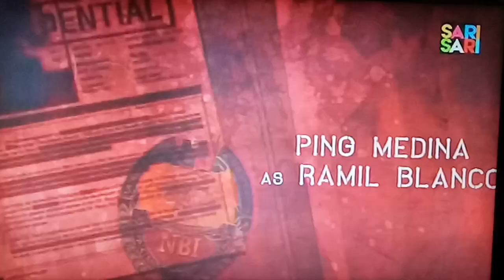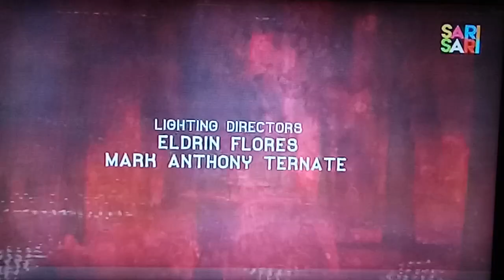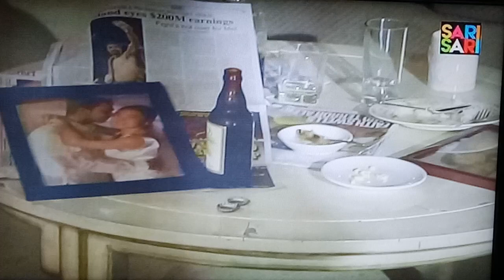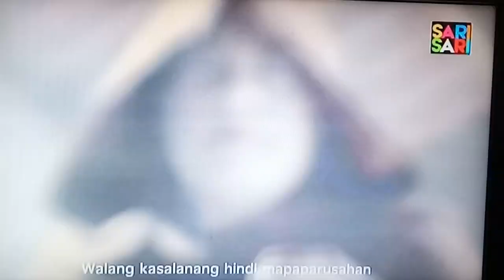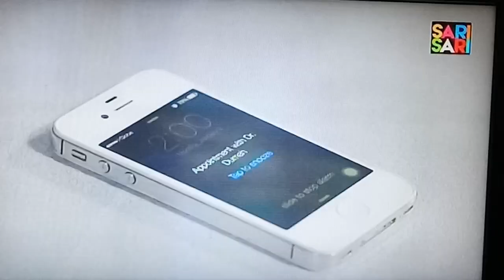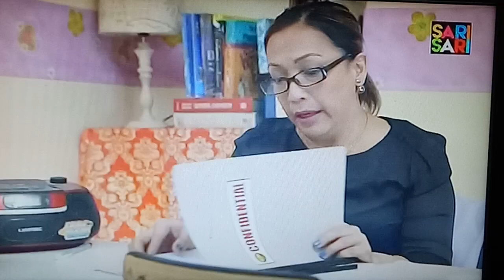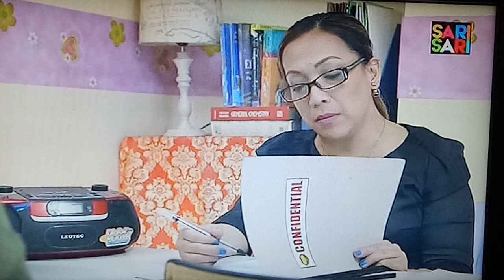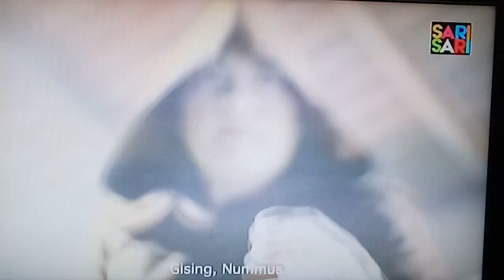THE RED ENVELOPE, Part 1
starring : Meg Imperial,  Alwyn Uytingco,  Ping Medina,  JM Ibañez & Kyrshee SariSari Channe(Chan.3) only in Cignal Cable...Mar.  3, 2017...